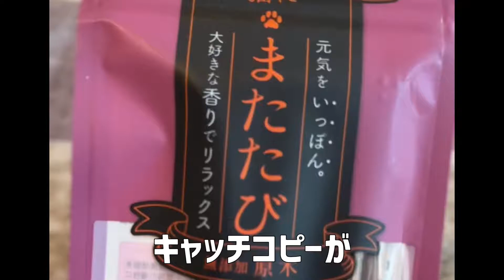新しいマタタビのお試し会を開催しました 短足マンチカンひちゃん 220724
新しいマタタビを買ったらパッケージに”元気を一本”と栄養ドリンクみたいなキャッチコピーを発見！大丈夫なのかな？絶賛お試し会を開催しました。

おすすめひちゃんの動画

Applications used to create the video
Videoleap
Adobe Photoshop Mix
Phonto
iPhone13Pro